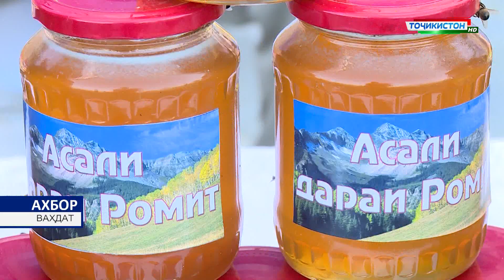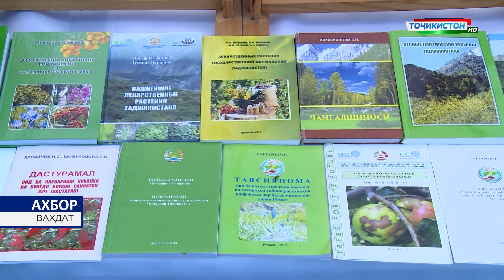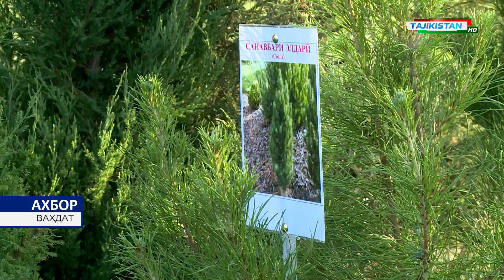Президенти мамлакат Эмомалӣ Раҳмон аз хоҷагии деҳқонии «Саховат» ва намоиши маҳсулоти кишоварзони...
Президенти мамлакат Эмомалӣ Раҳмон аз хоҷагии деҳқонии «Саховат» ва намоиши маҳсулоти кишоварзони шаҳри Ваҳдат боздид намуданд

Имрӯз ҳамчунин Асосгузори сулҳу ваҳдати миллӣ – Пешвои миллат, Президенти Ҷумҳурии Тоҷикистон муҳтарам Эмомалӣ Раҳмон дар шаҳри Ваҳдат бо нашъунамои зироати такрорию ҷамъоварии ҳосили пиёз дар Хоҷагии деҳқонии «Саховат» шинос шуда, аз намоиши маҳсулоти кишоварзӣ ва дастранҷи ҷангалпарварони шаҳр дидан намуданд.

Зимни шиносоии Пешвои миллат муҳтарам Эмомалӣ Раҳмон бо фаъолияти аҳли заҳмати Хоҷагии деҳқонии «Саховат» иттилоъ дода шуд, ки дар кишти такрорӣ аҳли заҳмати ин хоҷагӣ дар майдони 4 гектар мош, 1 гектар карам ва 2 гектар макка барои дон кишт кардаанд.

Хоҷагии деҳқонии «Саховат»-и шаҳри Ваҳдат соли 2002 таъсис ёфта, дар маҷмӯъ дорои 57 гектар замин мебошад.

Аснои шиносоии Сарвари давлат бо ҷараёни нашъунамои зироати такрорӣ дар ин хоҷагӣ иттилоъ дода шуд, ки соли равон кишоварзон дар майдони 22 гектар гандум ва 6 гектар пиёз кишту парвариш карда буданд, ки 52- сентнерӣ ғалла ва 480-сентнерӣ пиёз ба даст оварданд.

Заҳматкашони Хоҷагии деҳқонии «Саховат» ҳамчунин дар кишту парвариши зироати техникӣ таҷрибаи ғанӣ дошта, соли равон майдони пахтазор дар ин хоҷагӣ 25 гектарро дар бар мегирад, ки феълан нашъунамои хуб дорад.

Аҳли заҳмати ин хоҷагӣ ҳамасола бо истифода аз дастуру ҳидоятҳои Сарвари давлат муҳтарам Эмомалӣ Раҳмон дар самти истифодаи пурсамари замин кишту парвариши зироати гуногунро бо истифода аз тухмиҳои баландсифат ва маслиҳати мутахассисони соҳа ба роҳ монда, ҳосили фаровон ба даст меоранд.

Зикр гардид, ки дар хоҷагӣ 27 нафар бо кори доимӣ таъмин буда, ин нишондод дар ҷараёни кишту парвариши зироати мавсимӣ то ба 45 нафар расонида мешавад.

Кишоварзони Хоҷагии деҳқонии «Саховат» соли 2018 дар майдони 30 гектар пахта, 5 гектар пиёз, 2 гектар картошка, 20 гектар гандум ва 4 гектар юнучқа барои чорво баҳри киштгардон кишт намуда буданд, ки аз ин ҳисоб низ ҳосили хуб гирифтанд.

Сарвари давлат зимни боздид аз ин хоҷагӣ ба масъулин ҷиҳати боз ҳам афзун намудани ҳаҷми истеҳсоли маҳсулоти кишоварзӣ ва истифодаи пурсамари ҳар ваҷаб замин дастуру ҳидоятҳои судманд доданд.

Дар намоишгоҳи кишоварзӣ натиҷаи меҳнати сокинон, хоҷагиҳои деҳқонӣ ва ҷангалпарварони шаҳри Ваҳдат ба таври шоиста муаррифӣ карда шуд.

Ҳангоми боздиди Сарвари давлат муҳтарам Эмомалӣ Раҳмон аз намоишгоҳ таъкид гардид, ки таъмини сокинони мамлакат бо маҳсулоти хушсифату аз ҷиҳати экологӣ тоза аз ҳадафҳои олии давлату Ҳукумати Тоҷикистон буда, дар ин самт кишоварзони шаҳри Ваҳдат низ саҳми назаррас мегузоранд.

Иттилоъ дода шуд, ки соли равон кишоварзони шаҳри Ваҳдат дар майдони 5067 гектар ғалладонаю лубиёгиҳо, 777 гектар ҷуворимакка барои дон, 1003 гектар картошка, 3061 гектар сабзавот, 1950 гектар зироати хӯроки чорво ва дигар полезиҳоро кишт намудаанд. Ба ҳолати 1 июл дар ҳама шаклҳои хоҷагидорӣ ба маблағи 188 миллиону 848 ҳазор сомонӣ маҳсулоти умумии кишоварзӣ истеҳсол карда шудааст, ки дар муқоиса ба ҳамин давраи соли гузашта 12 миллиону 171 ҳазор сомонӣ зиёд буда, афзоиши он 6,9 фоизро ташкил медиҳад.

АМИТ «Ховар»